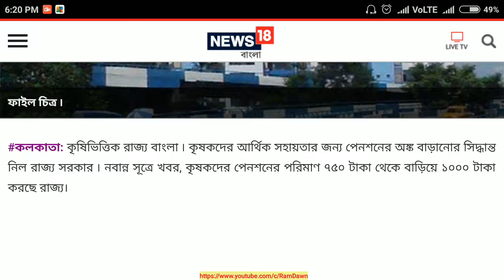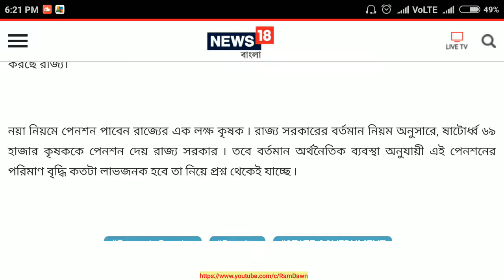846. কৃষকদের পেনশন বেড়ে হল ১০০০ টাকা